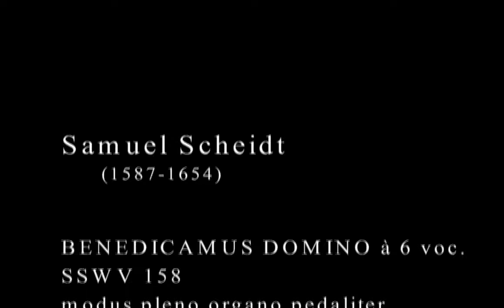BENEDICAMUS DOMINO à 6 voc. Samuel Scheidt 1587-1654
modus pleno organo pedaliter  SSWV 158

Amaru Soren
Orgel Rémy Mahler

Evangelische Stadtkirche Karlsruhe
Deutschland

BENEDICAMUS DOMINO
(Lat. "Let us bless the Lord")
   Concluding versicle for the Divine Offices instead of the
"ite missa est".
It is demonstrated around 800 in the Gallican liturgy.
In Masses without Gloria -- such as those during Lent, since XI century.

The melodies for this chant were often used as cantus firmi in early motets.
It is rarely heard in Anglo-Saxon countries, processions being rarities there. It is still however, used in the Divine Service.
Lutherans continue to use it at the end of their traditional Worship.

BENEDICAMUS DOMINO
(Lat. "Bendigamos ao Senhor")

Versículo conclusivo para os Serviços Divinos em vez de
"ite missa est".
É documentado em torno de 800 na Liturgia Gálica.
Nas missas sem o Gloria - tais como aquelas que antecedem o domingo de ressurreição, desde o século XI.

As melodias para este canto eram freqüentemente utilizadas como cantus firmi em remotos motetos.

Raramente ouve-se em países Anglo-Saxões, recessionais sendo raridades lá. Porém é ainda cantado no Serviço Divino.
Luteranos continuam a entoá-lo no final do seus Cultos.